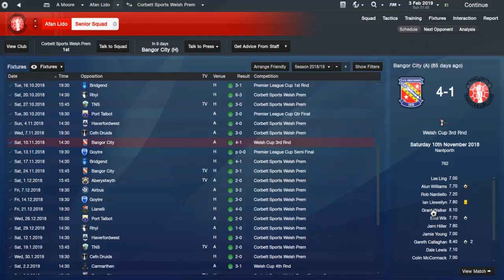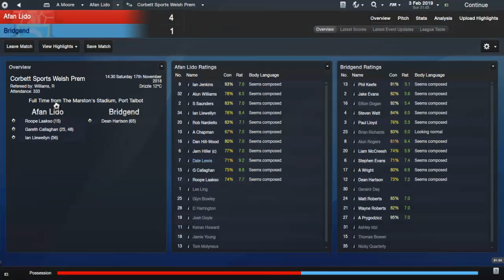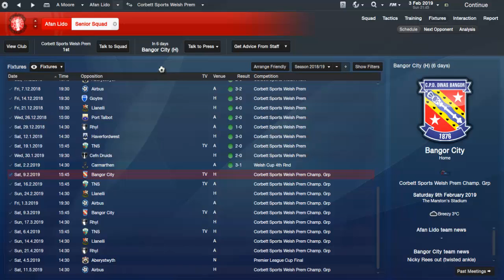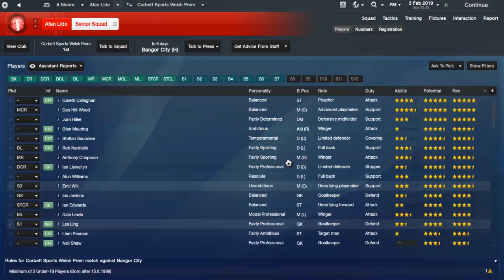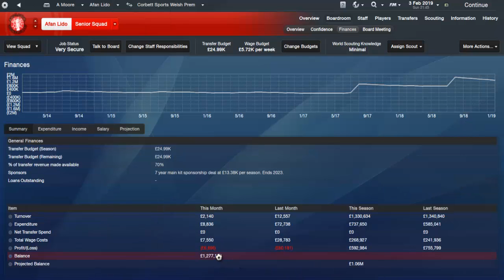Football Manager 2013- Afan Lido The Return Episode 26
We come back to Wales a year later, hoping to go above and beyond what happened last year, as we take on Afan Lido in our quest for Welsh domination and eventually winning the Champions League
We review the first half of the league as we look to push on towards a 3rd league title